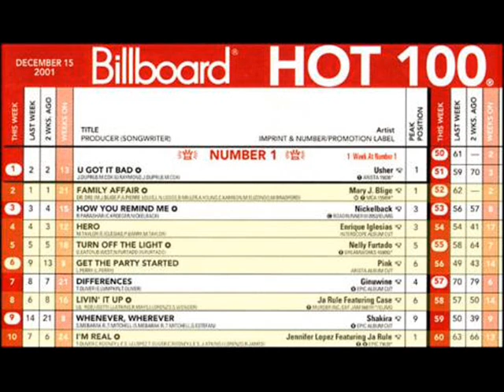DANGER D UMBRELLA DMIX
yo a my vid this fi my song hilarious mad ting